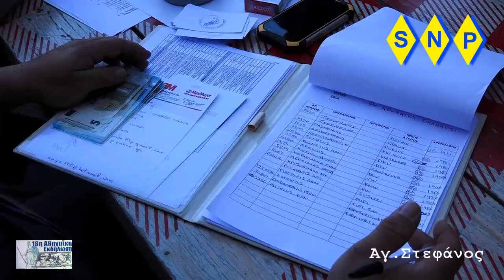orca -18η Αθηναίκη Εκδήλωση 2-4-17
18 η ΑΘΗΝΑΪΚΗ ΕΚΔΗΛΩΣΗ

Αναλυτικό πρόγραμμα 18ης Αθηναϊκής εκδήλωσης - περιήγησης.

10:00 με 11:00 συγκέντρωση αυτοκινήτων στο παρκινγκ των GOODYS Αγ. Στεφάνου.

Στις 11:15 θα ξεκινήσει το πρώτο αυτοκίνητο και θα ακολουθήσουν όλοι χωρίς καθυστέρηση. Έχοντας κατεύθυνση προς λίμνη Μαραθώνα θα γίνει μια σύντομη ανασυγκρότηση πριν το φανάρι στο φράγμα. Σκοπός της ανασυγκρότησης ,να περάσουν όλα τα πληρώματα από το φράγμα,με ασφάλεια. Μετά την περιοχή Καλέτζη και τον Μαραθώνα θα ακολουθήσει στάση μέσα στην Αφετηρία Μαραθωνίου Δρόμου. Η Αντιδήμαρχος και υπεύθυνη πολιτισμού μας παραχώρησε τον χώρο με ειδική άδεια. Η Διευθύντρια του μουσείου Μαραθωνίου Δρόμου μαζί με την Αντιδήμαρχο θα μας συνοδεύσουν και θα εξακολουθήσει ξενάγηση στο μουσείο ,διάρκειας μισής ώρας. Μετά από μια σύντομη φωτογράφιση τον αυτοκινήτων στην αφετηρία του Μαραθωνίου Δρόμου θα φύγουμε με προορισμό τον Τύμβο του Μαραθώνα. Από εκεί θα κατευθυνθούμε στην παράλια όπου θα μας περιμένουν στο εστιατόριο MARATHON CAMPING. Ο κύριος Νησιώτης μας έχει παραχωρήσει το χώρο στάθμευσης του εστιατορίου. Η επιστροφή είναι ελεύθερη.

Το κόστος της εκδήλωσης είναι στα 15€ το άτομο και 10€ το παιδικό. Το κόστος περιλαμβάνει την πινακίδα της εκδήλωσης, την επίσκεψη στο μουσείο και το φαγητό (με επιλογή κρεατικών η θαλασσινών). Μέρος στην εκδήλωση μπορούν να πάρουν τα ιστορικά οχήματα, τα young timers, αλλά και φίλοι των αυτοκινήτων με τα καθημερινά τους οχήματα.